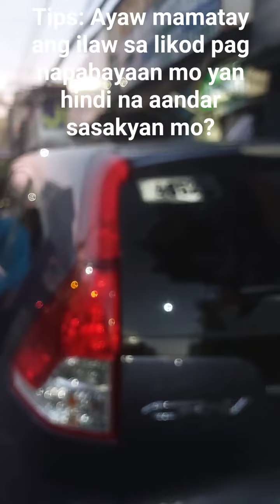Tips: ano ang gagawin pag ayaw mamatay ang ilaw sa likod ? HONDA CRV 2015 MODEL